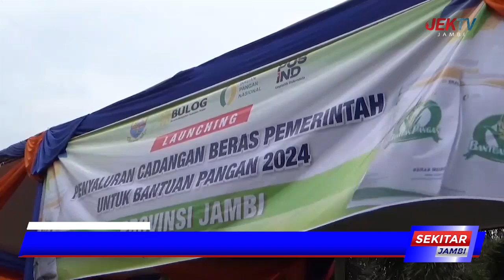GUBERNUR AL HARIS DAMPINGI MENKO PEREKONOMIAN SALURKAN BANTUAN PANGAN BERAS